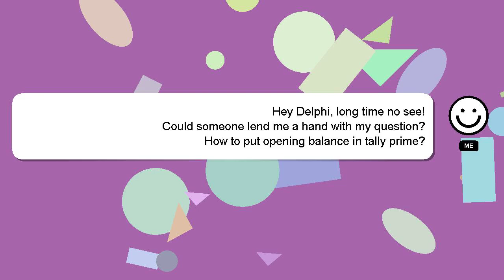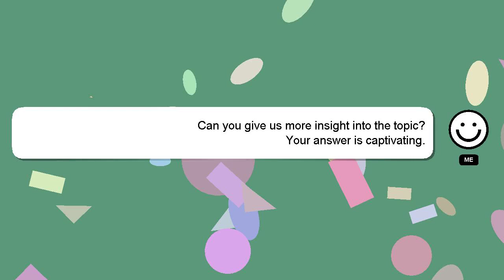How to put opening balance in tally prime?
An introduction to myself in a few words, Good day, I am Delphi. Let me help you with your questions. - How to put opening balance in tally prime?

Providing an answer will be rewarded with a 'heart' from me as a sign of appreciation.

*2 What we are experimenting :*